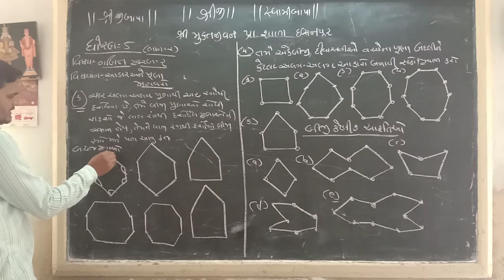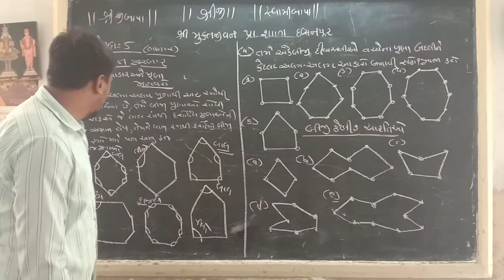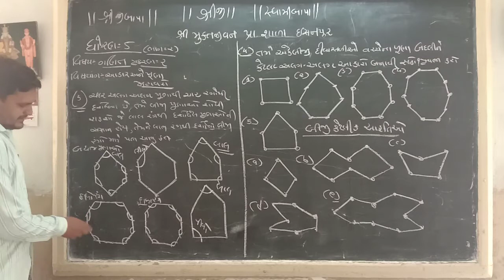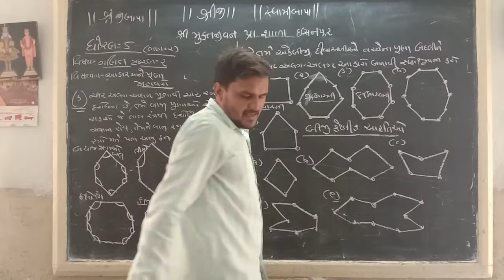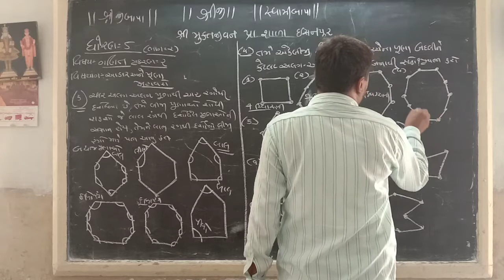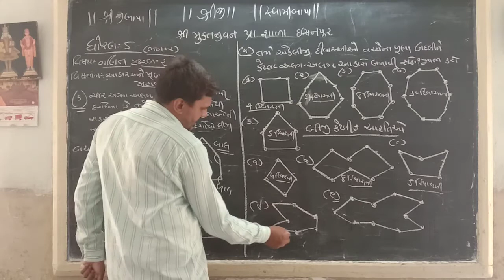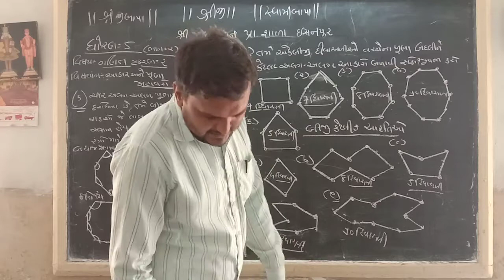STD-5 Maths CH-2 (PART -2)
TEJASBHAI